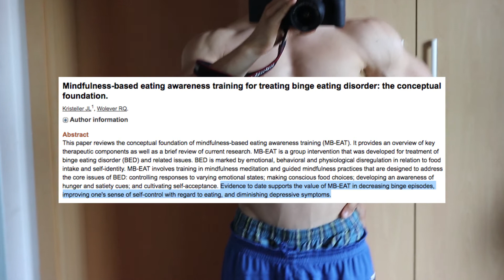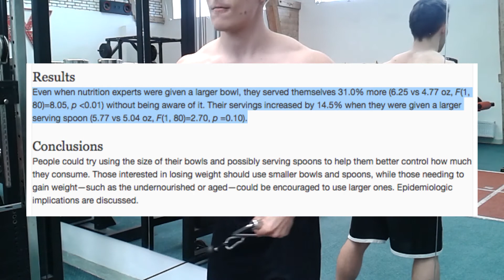How to eat for improved fat loss? How to successfully beat hunger? 2/3